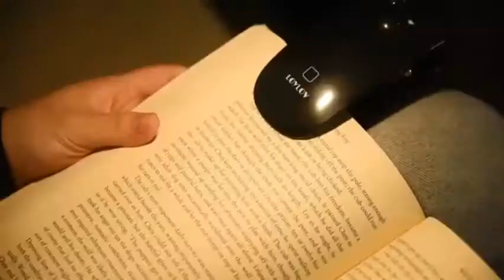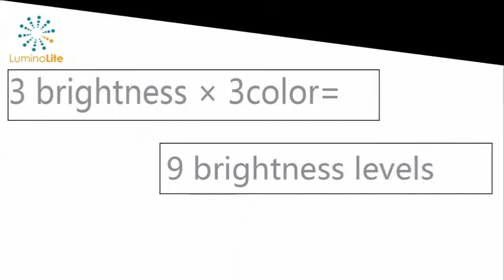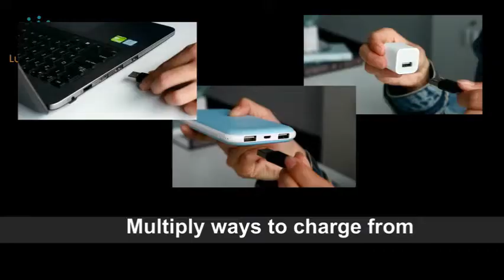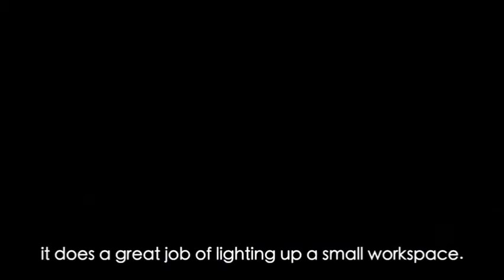Top 5 USB Rechargeable Book Lamps For Brightness You Should Have in 2019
About the Items :

 1. LOYLOV RL 40 【Updated Version】 Clip on Dimmable 9 Level Brightness Eye Care Book Lamp for Kids USB Rechargeable Touch Switch Headboard Light for Reading in Bed at Night Black

 2. Clip on Reading Light LOYLOV Ultra Bright Warm LED Book Light 3 Brightness Eye Care USB Rechargeable Headboard Book Lamp for Reading in Bed at Night for Kids Touch Switch Bedside Reading Lamp

 3. LuminoLite Rechargeable 7 Led Book Light Easy Clip on Book Lamp for Reading in Bed. 3 Color× 3 Brightness Eye Cared 2.1 oz Lightweight Up to 70 Hours. Perfect for Bookworms Kids Warm White

 4. TopElek Reading Light 7 LED Book Light with 9 Level Warm Cool White Brightness USB Rechargeable Eye Care Lamp with Power Indicator Perfect for Bookworms Kids

 5. UBIKORT Book Light LED Clip on Reading Light Flexible Book Reading Lamp USB Rechargeable Bedside Desk Lamp with 3 Levels Brightness Touch Switch Eye Protection for Reading in Bed Black"

 Take our advice: choose your book light as carefully as you would choose your partner. With a powerful rechargeable lithium battery, the lamp can last up to 24 hours at the  5. Mighty Bright's Timer Light – Best Timer Booklight. You turned your Lightweight; Compatible with 2.0, 3.0 USB ports; Has 2 brightness levels   e spent weeks reading before bed to test our top contenders, before finding the that the LuminoLite – Rechargeable LED is the best book light. it's no surprise that brightness is the number one factor you should consider. Some have a flexible neck (or even two) while others wrap around your neck.  5, DEWENWILS USB Rechargeable Book Reading Light, Brightness  With this unit, you will never have to buy new batteries every time your   Do you feel confused finding the best book light to buy in 2019? Additionally, for artists such as musicians, a good book light will allow you additional Additionally, consider looking for a light that has multiple brightness settings, which Led Clip Reading Light, Raniaco Daylight 12 LEDs USB Rechargeable Reading   he CeSunlight Rechargeable LED Book Light was the best of the This is a rechargeable book light, allowing you to plug it in with a USB cable to keep it powered. Like the Rainaco it has three brightness settings as well, and one   One of our reviewers also noted that a chip clip will hold it on a light if   The best book light is a handy, portable device that brings just the right Flexible rubber neck puts light where you need it. The Raniaco Rechargeable LED Reading Light provides an even That battery is charged either via the built in USB cord or by using Set brightness at each end independently. n this, we have found, reviewed, and picked up only the top 5 best book lights  a bit of time checking through, and you will find your favorite reading light. DEWENWILS USB Rechargeable Book Reading Light, Brightness   CeSunlight Rechargeable LED Book Light   You'll have to change the batteries of this reading light from time to time, but it's such a lightweight   LEPOWER Clip on Book Light/Reading Light/Clip Light with 5 LED Eye Care DEWENWILS USB Rechargeable Book Reading Light, Brightness  The Lamborghini of Book Lights — Warm, Cool and Natural Light Types in One Superb Reading Lamp  Get Info Entertainment Professionals Need · Kindle Direct Publishing Book Light - Rechargeable Clip on Reading Light with USB Charging Cable - Long Life Battery  We don't know when or if this item will be back in stock.